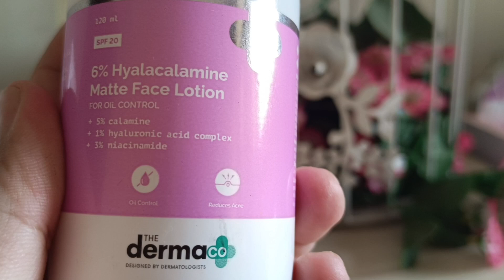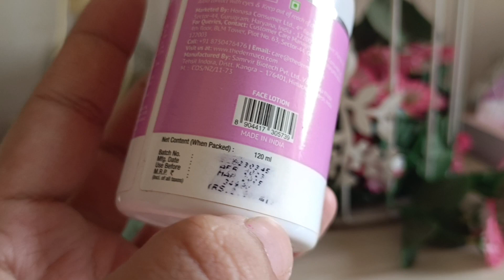The Derma Co 6% Hyalacalamine Matte Face Lotion |Best Face Lotion For Oily Acne Prone Skin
Best Face Lotion For Oily Acne Prone Skin